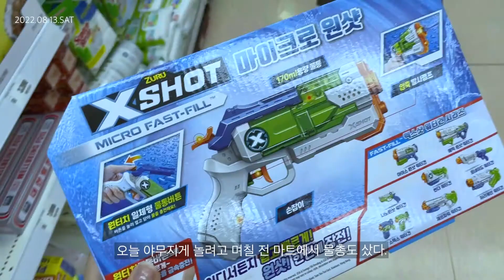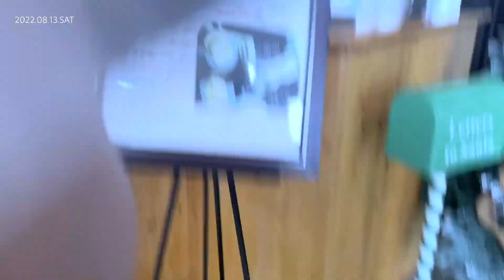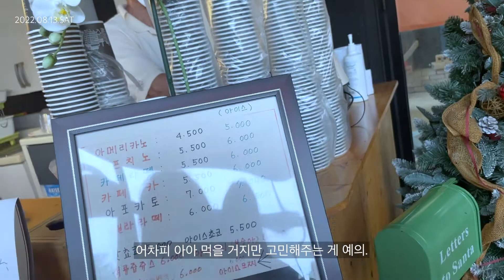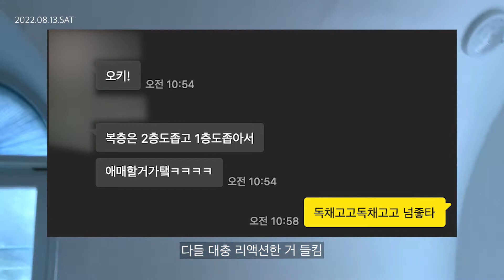숨 참고 너무 DIVE - 대학교 팀플 희망편 ㅣ 가평 펜션 vlog